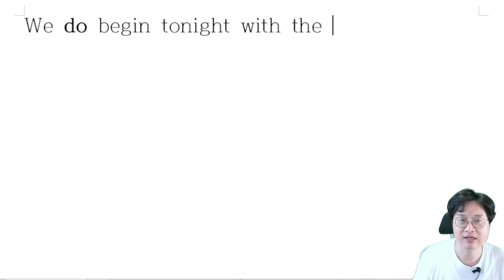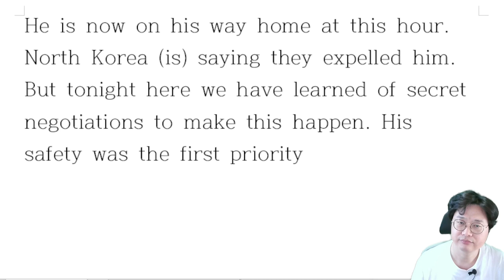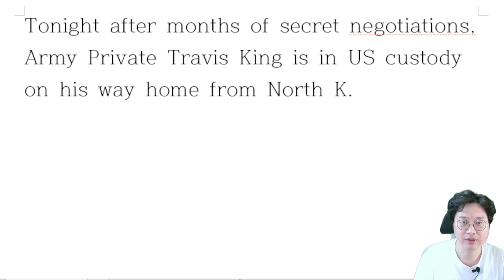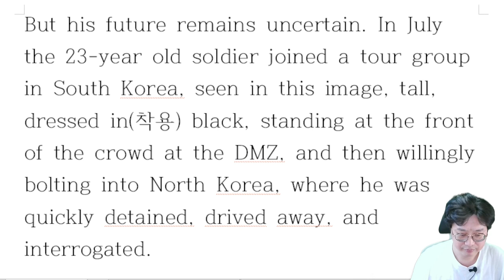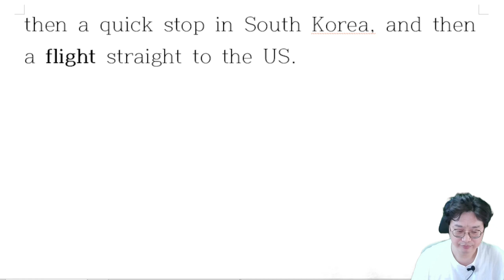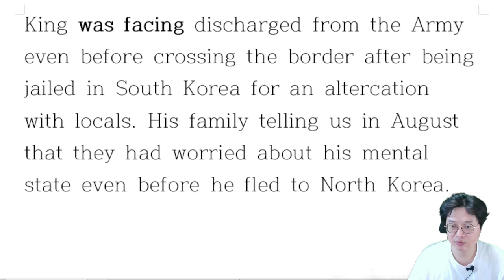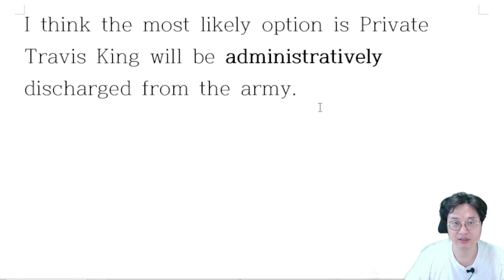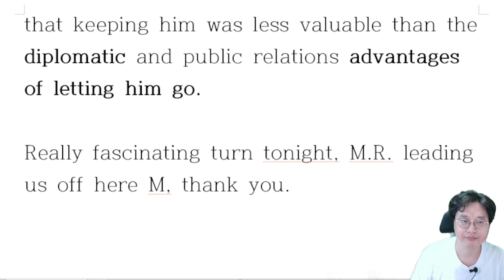[해설] 월북미군 트래비스 킹 최근 소식